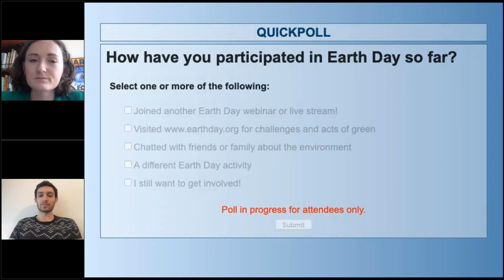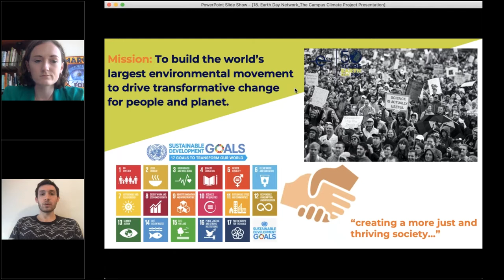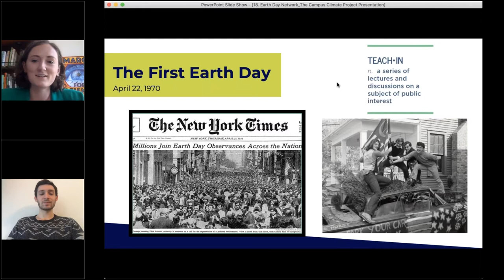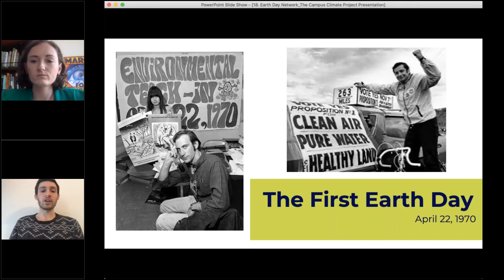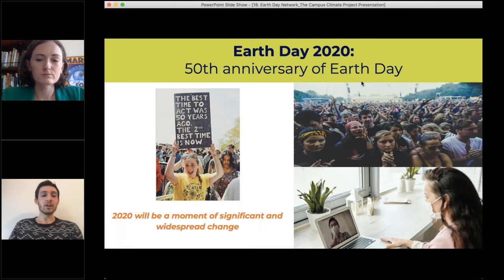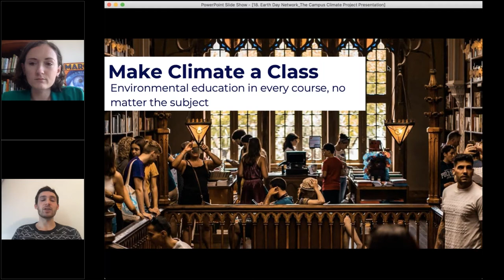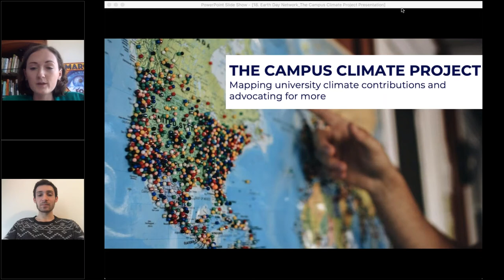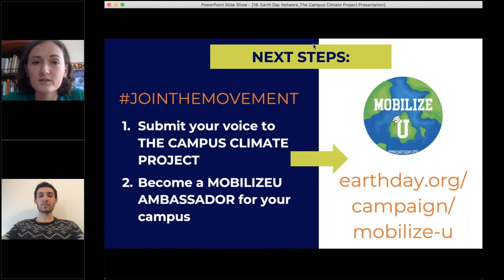Earth Day Network: The Campus Climate Project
The MobilizeU Team of Earth Day Network will offer a history of Earth Day since its inception in 1970, with a specific focus on how colleges and universities have played a major role. This year, higher education is taking a deep reflection on the role of universities in the climate fight, and if they are doing enough to prepare their students to enter this fight post-graduation. Our next generation of leaders, no matter their discipline, all need to be climate and environmentally literate in order to address complex global problems, such as climate change. Finally, we will provide some of the best ways students and others can get engaged this Earth Day, the 50th anniversary, including contributing to The Campus Climate Project!

Speakers:
Sam Hunt, MobilizeU Campaign Manager
Evan Raskin, MobilizeU Campaign Coordinator